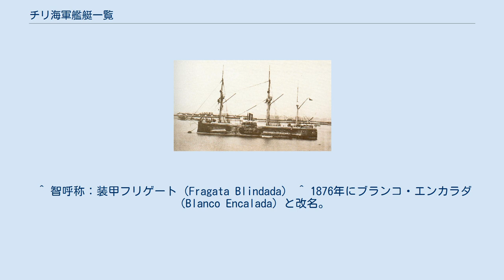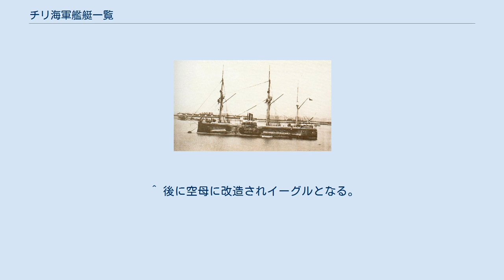チリ海軍艦艇一覧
チリ海軍艦艇一覧は、チリ共和国海軍が過去保有した、または現在保有する、または将来保有する予定の、未完成・計画中止を含めた歴代艦艇一覧である。
 '凡例 装甲艦アルミランテ・コクレーン 戦艦 巡洋艦 駆逐艦 フリゲート 通常動力型潜水艦 揚陸艦艇 哨戒・警備艦艇 補給艦艇 支援艦艇 練習艦艇 その他 ^ 「世界の海軍 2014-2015」（海人社）より。
排水量20t以上の艦艇をカウント。
括弧内は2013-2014年版からの変動。
 ^ 智呼称：装甲フリゲート（Fragata Blindada） ^ 1876年にブランコ・エンカラダ（Blanco Encalada）と改名。
チリ海軍公式ウェブページFragata Blindada Blanco Encalada (1º) ^ ペルー海軍の同名艦を鹵獲編入。
 ^ 後に空母に改造されイーグルとなる。
 ^ 後に日『和泉』へ ^ 後に『（Tomé）』 ^ 後に『（Talcahuano）』 ^ 旧・英『（Botha）』、更に元・『（Almirante Williams Rebolledo）』 ^ 旧・英『（Broke）』、更に元・『（Almirante Coni）』 ^ 旧・英『（Faulknor）』、更に元・『アルミランテ・ウシンプソン（Almirante Simpson）』 ^ 元・『アルミランテ・リベロス（Almirante Riveros）』。
ユトランド海戦で戦没。
 ^ 後に『（H-13 Guacolda）』 ^ 後に『（H-16 Tegualda）』 ^ 後に『（H-17 Rucumilla）』 ^ 後に『（H-18 Quidora）』 ^ 後に『（H-19 Fresia）』 ^ 後に『（H-20 Guale）』 ^ 元・『（Bragi）』 ^ 先代破損の同名補充艦 ^ 1880年完成、艦名不明 ^ 1890年完成、艦名不明 ^ 元・『チッタ・ディ・ヴェネツィア（Citta di Venezia）』 ^ 元『マニトバ（Manitoba）』 ^ 元『アイダホ（Idaho）』